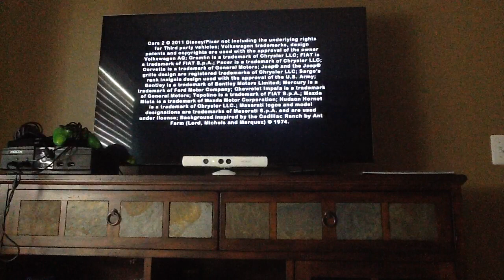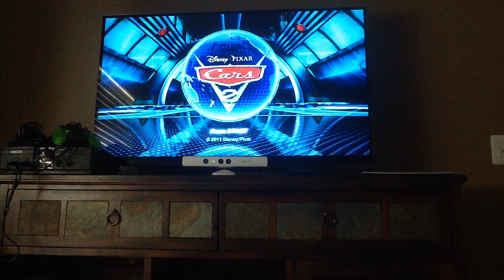Cars II (Arcade Mode) (Speedrun) Part 1: INTRO & CHARACTERS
I'm back!  Hope ya like this new walkthrough!  I'll make sure the Free Play Mode & Campaign go by a LOT faster than that last one! LOL!
0:00-4:53 Intro
4:54-14:25 Characters